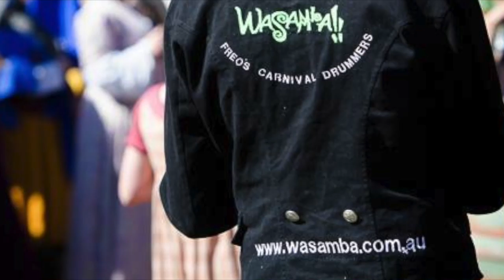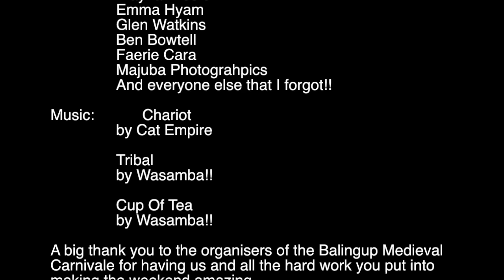Wasamba!! at the 2013 Balingup Medieval Carnivale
Wasamba!! at the 2013 Balingup Medieval Carnivale with the Eco-Faeries drumming and dancing up a storm during the day parades and the nightie burning of the dragon.

Amazing as always!